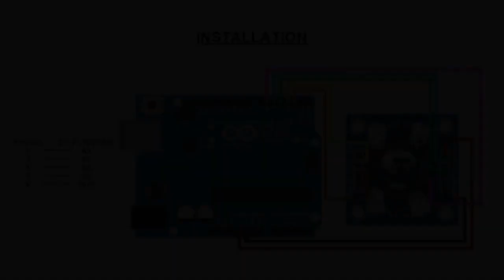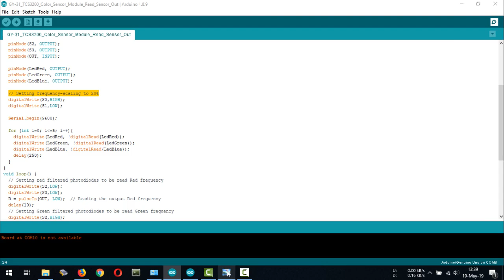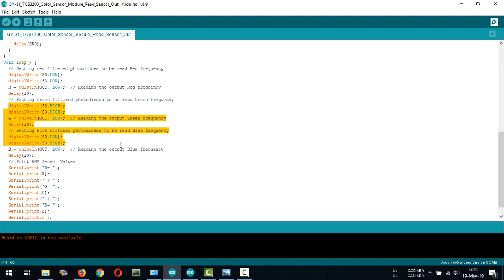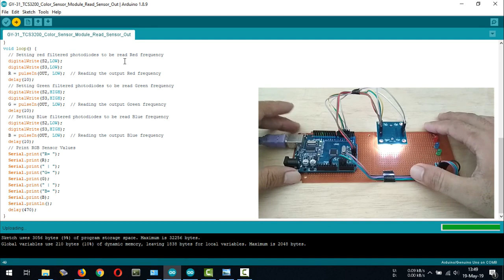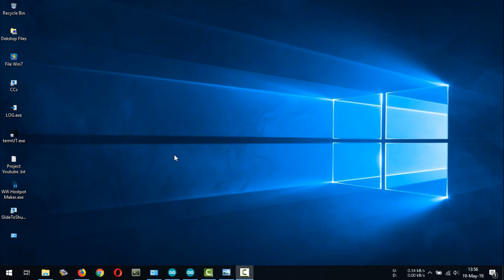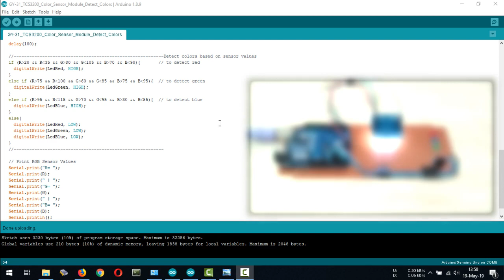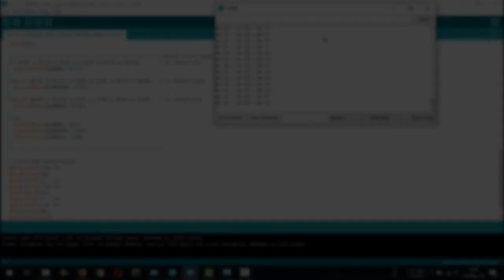Arduino | GY-31 TCS3200 Color Sensor Module with Arduino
Arduino | GY-31 TCS3200 Color Sensor Module with Arduino. In this video I use Arduino IDE 1.8.9.